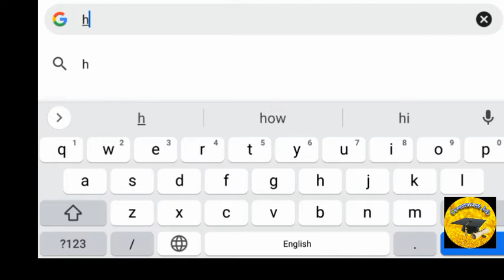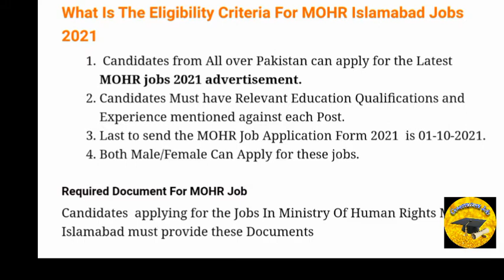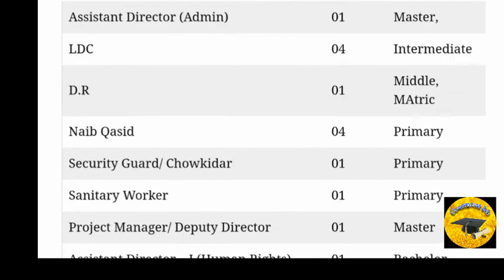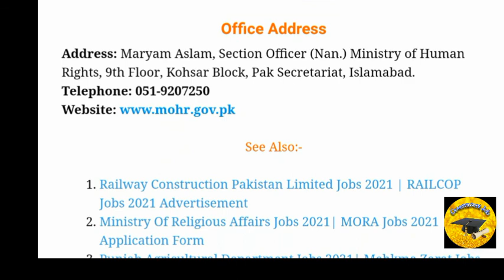How to Apply For Ministry of Human Rights Jobs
Ministry of Human Rights Pakistan has announced the Jobs in others posts.